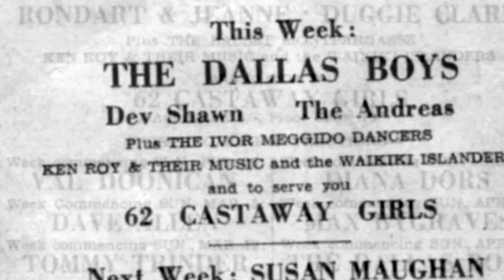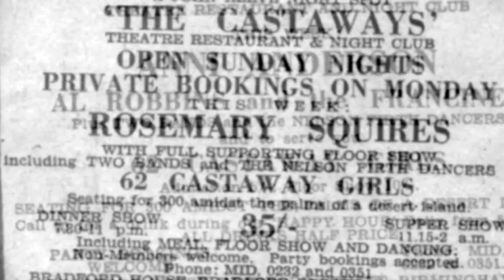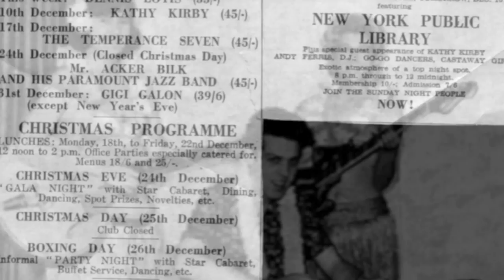Sweet Leilani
The Waikiki Islanders performing Sweet Leilani LIVE at the castaways. Available on the album "Live at the Castaways Vol.1"